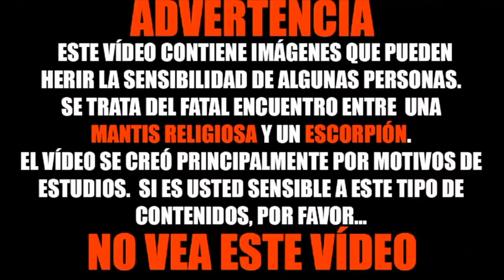Emperador Escorpion VS Muchos Huevos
¡Atención! Este contenido se publica con fines científicos y experimentales. Todas las acciones son realizadas por profesionales. ¡Durante la filmación, ninguno de los animales resultó herido! ¡No repitas esta casa!